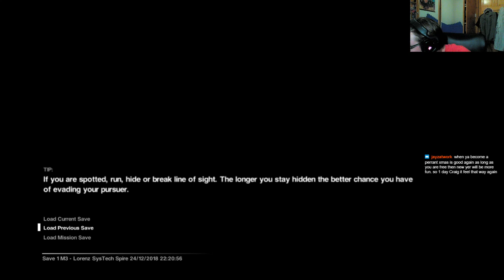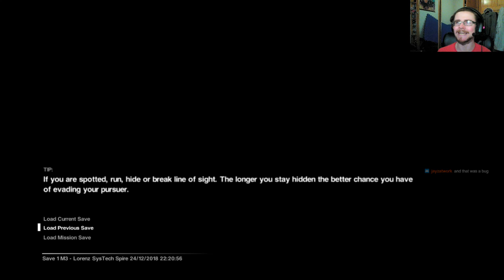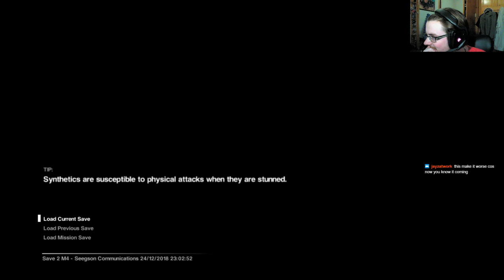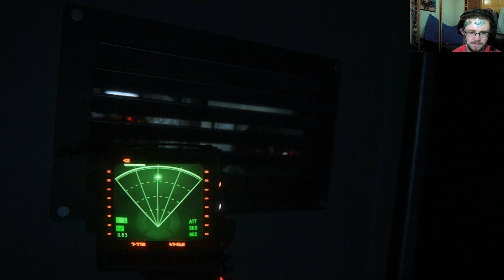Alien Isolation - Happy Christmas eve Scare time